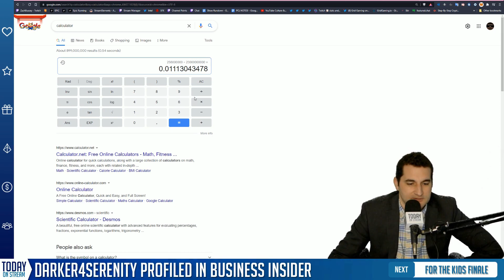XQC represents over 1% of twitch :D (ZachBussey)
Follow ZachBussey on Twitch If you are a streamer and want your clip removed please let me know on my discord or by email.